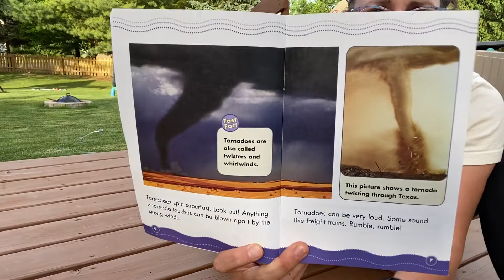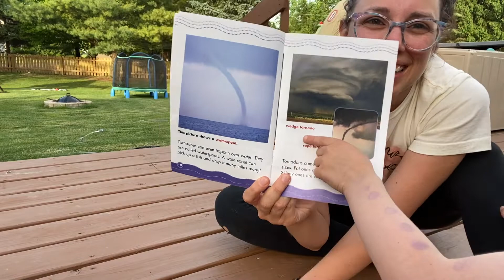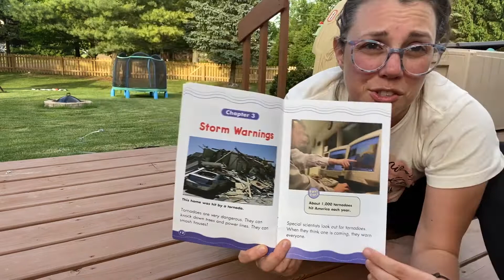Johnny teaches about TORNADOES!!!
Learn all about what a tornado is, how and why they happen!

Tornadoes form from a super powerful thunderstorm and are very dangerous! If there is a tornado warning in your area, be sure to get to your basement, an interior closet, or bathroom on your first floor so you are safe!

To make this tornado experiment at home, all you need is 2 2-liter bottles, some water, and either duct tape or you can buy a bottle connector from the internet or go to a local teacher supplies store to find them! Swirl the top bottle with the water in it around quickly and watch a tornado form before your eyes!